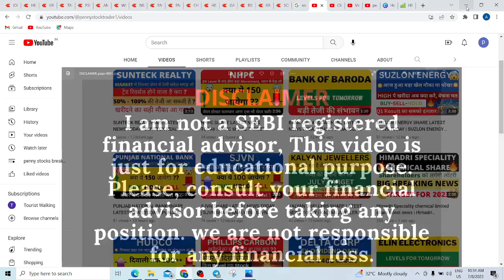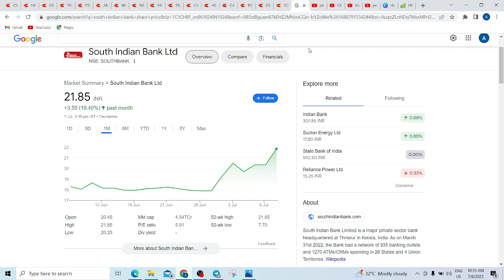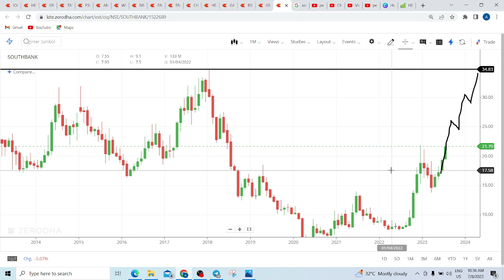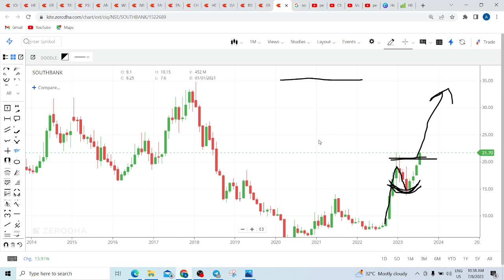SOUTH INDIAN BANK SHARE LATEST NEWS TODAY SOUTH INDIAN BANK SHARE PRICE TARGET TOMORROW | PSU BANK